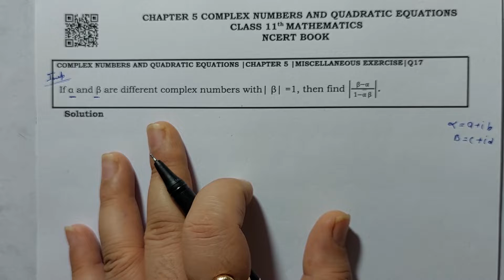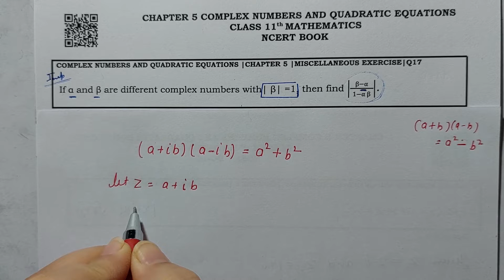Class 11 Chapter 5 Miscellaneous Ex {Q17} Complex Numbers & Quadratic Equations | NCERT Maths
Step by step detailed explanation of class 11 Complex Numbers and  Quadratic Equations chapter 5 Exercise 5.3 Miscellaneous Exercise Q17

Class 11 Chapter 1 Sets